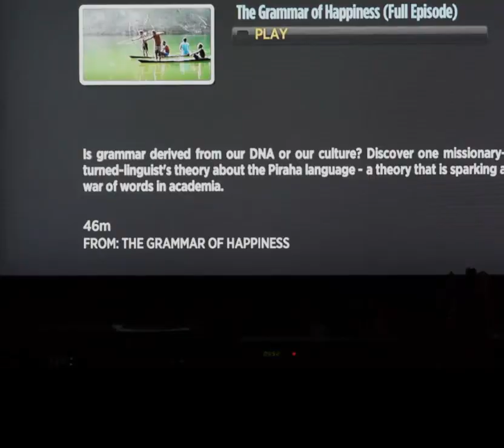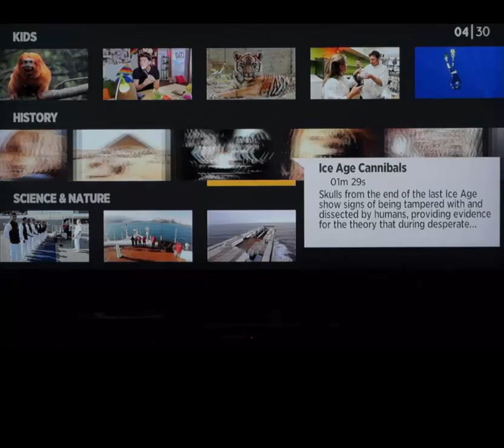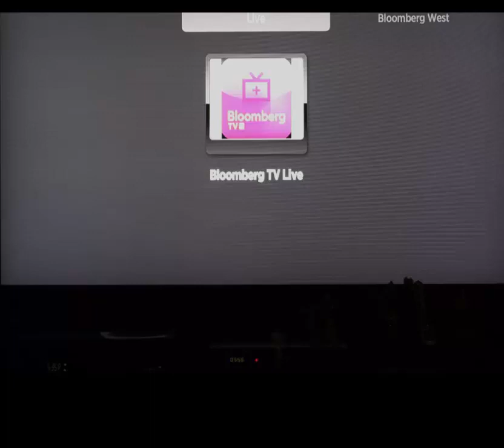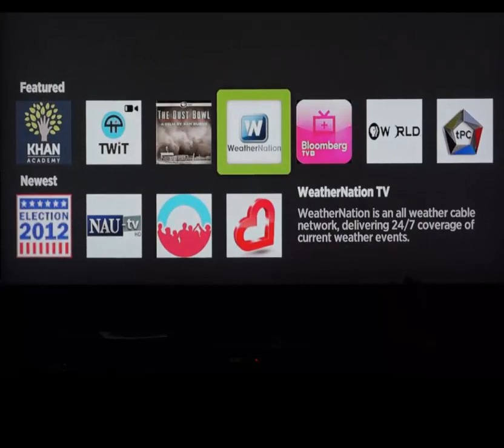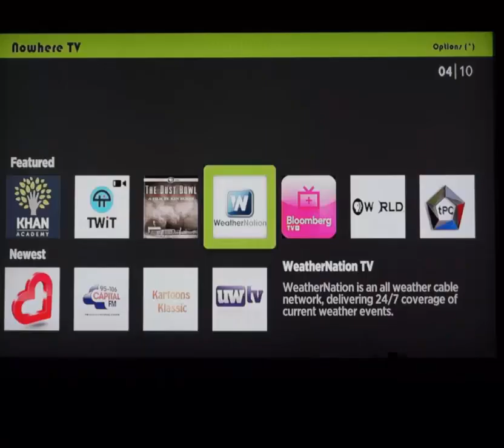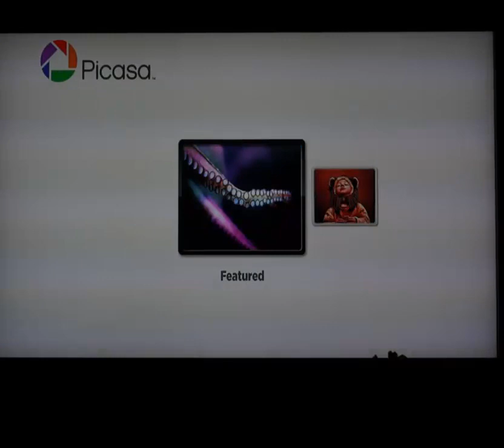Roku 2xs Review Available Channels Dec 2012-2013 Part 2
Roku 2xs Review Available Channels  Dec 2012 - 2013 Part 2 of 2